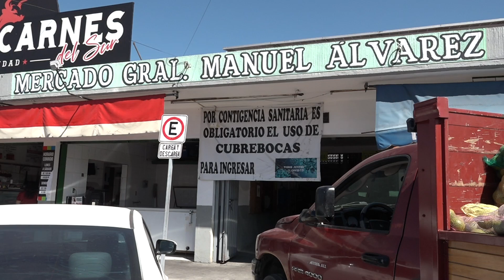Periódicamente deben revisar los mercados para determinar si requieren mantenimiento